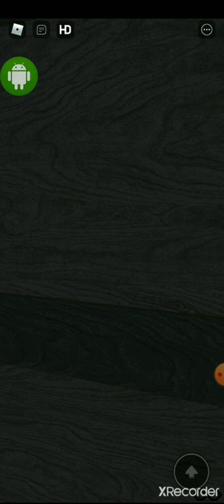Campanile a piramide